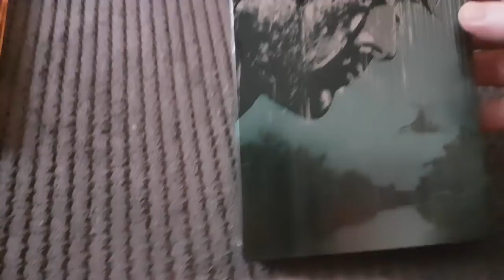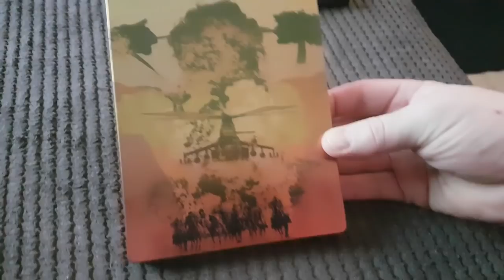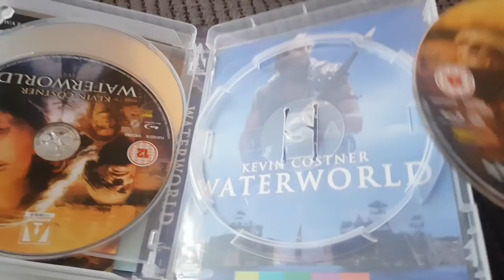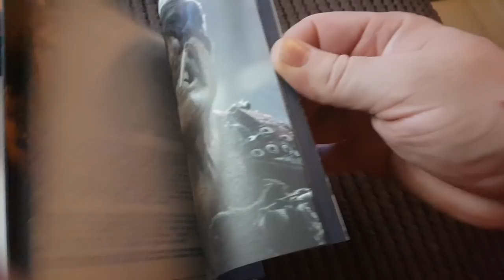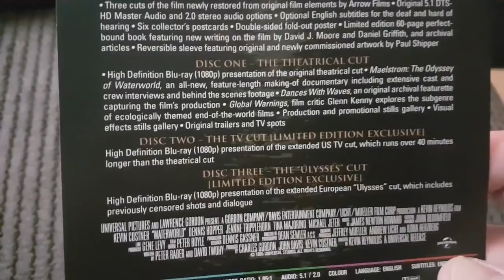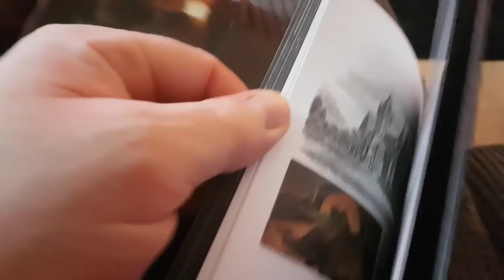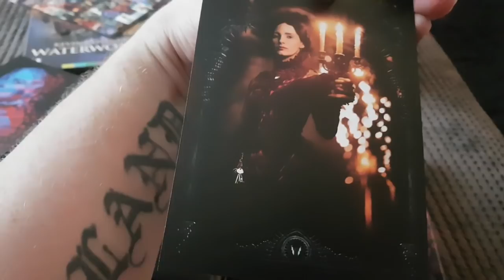HORROR BLU-RAY & 4K UPDATE 147 (20-01-19)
2 4k steelbooks and 2 arrow video box sets.